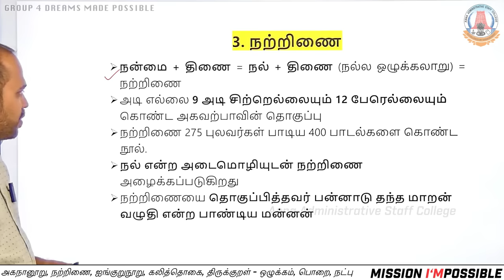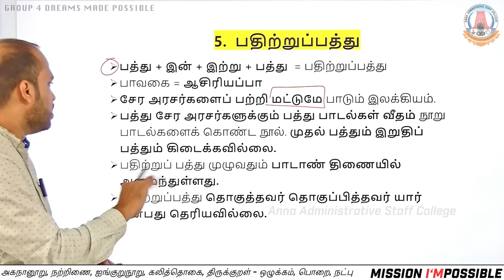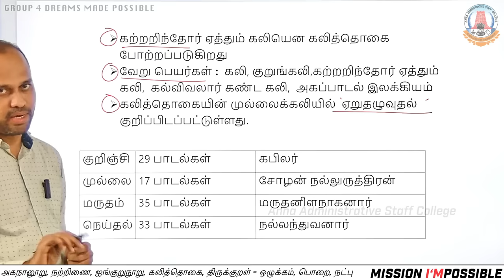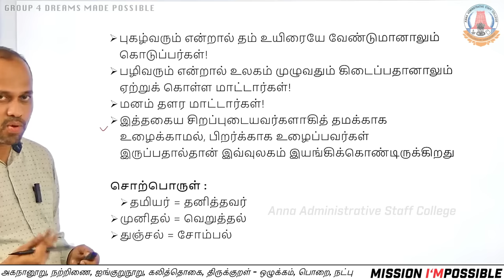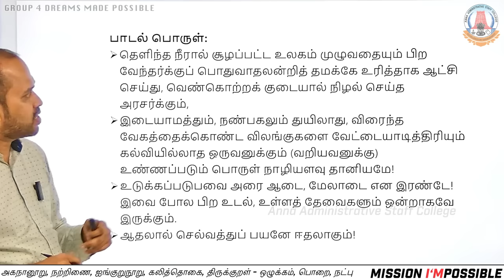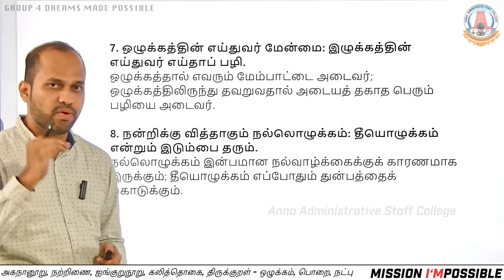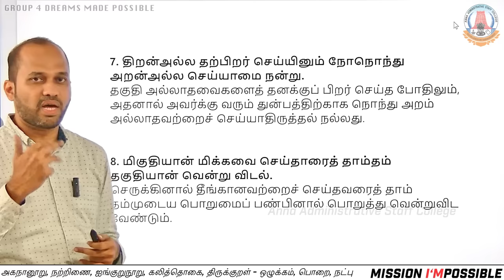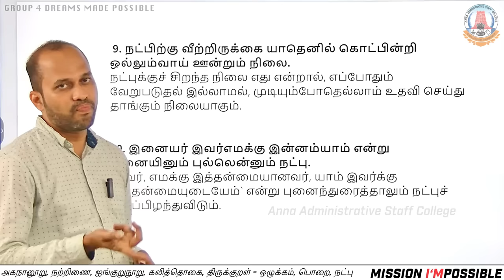MISSION I'MPOSSIBLE Day 17 | இலக்கியம் 6 அகநானூறு, நற்றிணை, ஐங்குறுநூறு, கலித்தொகை Mr.S.Vijayakumar